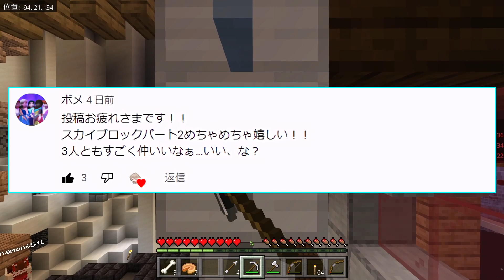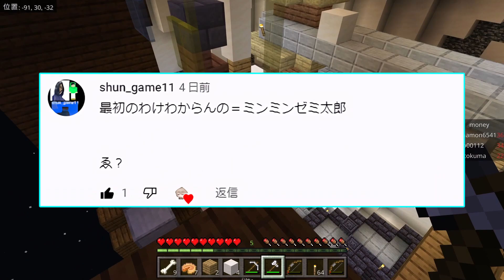マルチでスカイブロック生活2#2【Minecraft】【ゆっくり実況】【マイクラ】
他視点も上がっているので見に行ってみてね！
​【立ち絵作成者】​​​​​
【使用サイト】
きつねゆっくり様
【編集ソフト】
ゆっくりMovieMaker3＆４
MikuMikuDance
AviUtl
カットイン　字幕